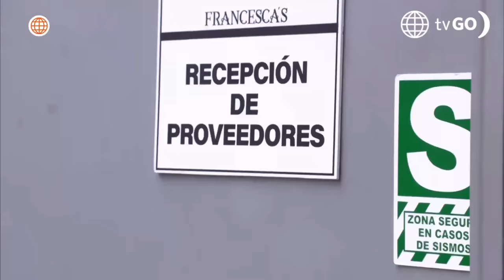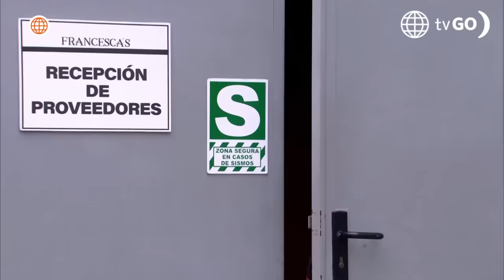Al Fondo hay Sitio 11: Alessia terminó su relación con Jimmy (Capítulo n° 509)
¡¿ES EL FIN DE JIMLESSIA?!
Alessia pensó que Jimmy se disculparía con Salvador, pero terminó haciendo un nuevo escándalo en el Francesca’s . Ante lo sucedido, la chef tomó una drástica decisión y terminó su relación  😲🫢.